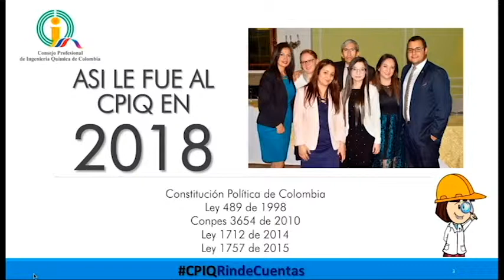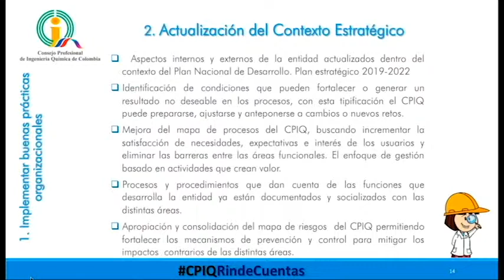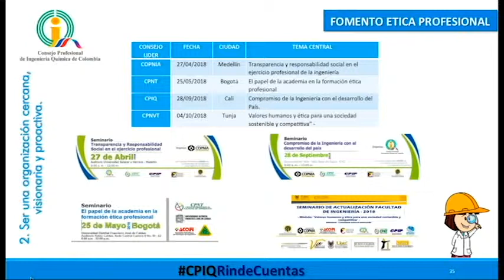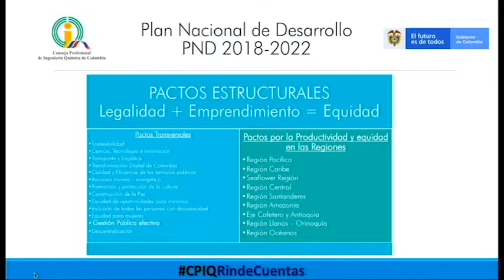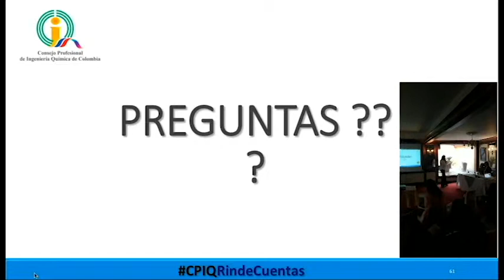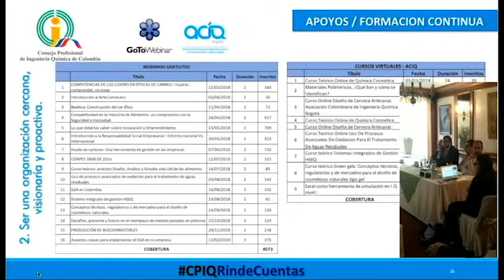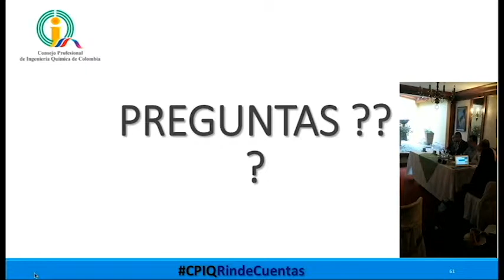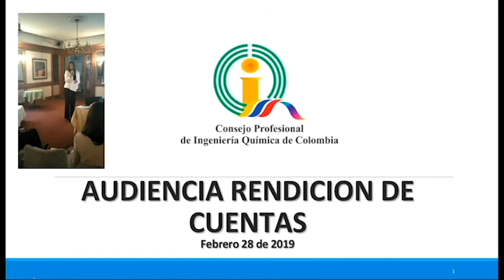Audiencia de Rendición de Cuentas CPIQ Vigencia 2018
Conoce la Gestión del Consejo Profesional del Ingeniería Química